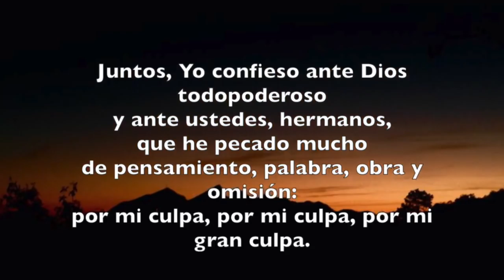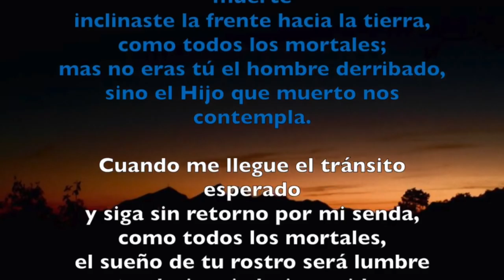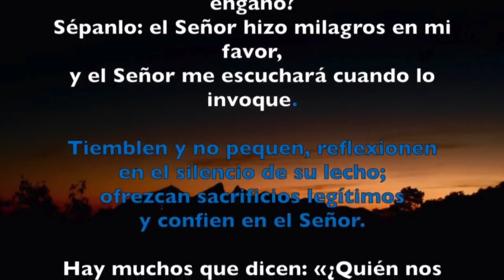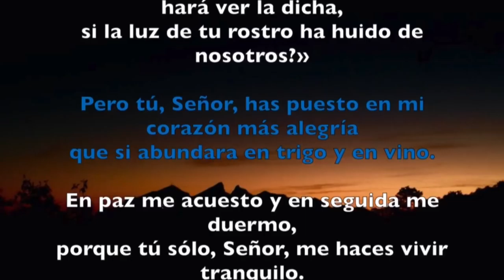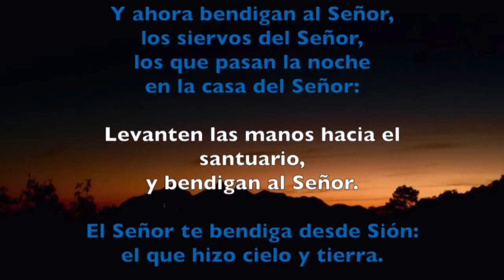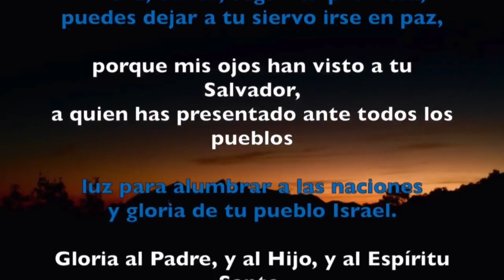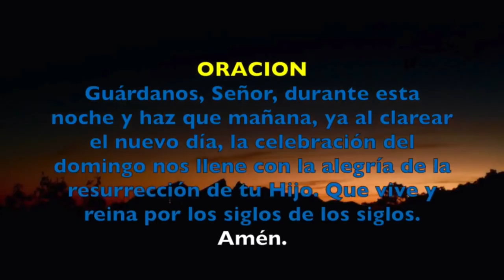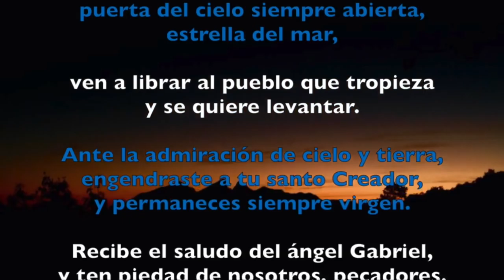Oración de la noche (Completas) , SÁBADO 24 DE MARZO 2018 | Padre Sam